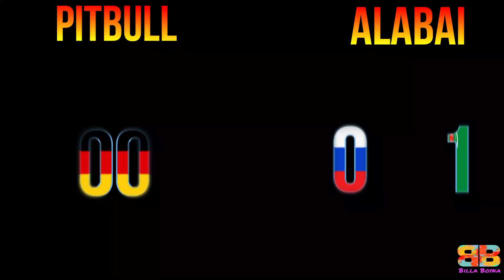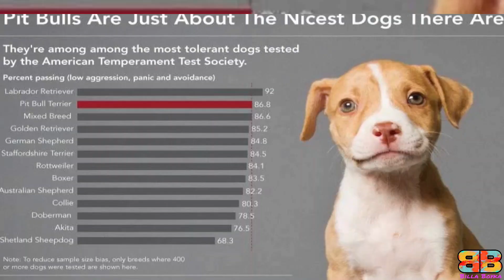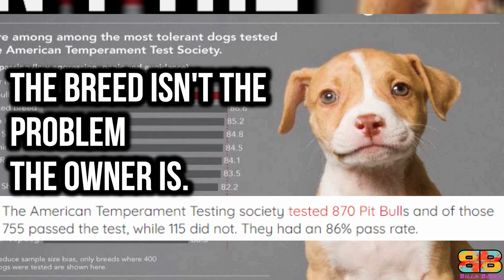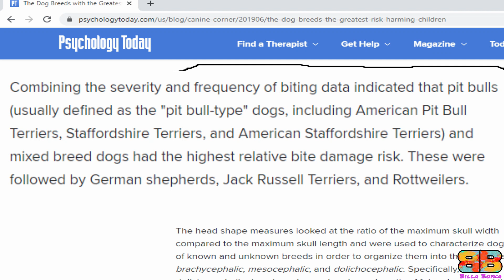Pitbull vs Alabai | Central Asian Shepherd vs Pitbull | Billa Boyka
In the following video, if you are struggling to choose between an American Pit Bull Terrier also known as the Pit bull, and a Central Asian Shepherd, also known as an Alabai, we have compiled all the detailed information based on the below mentioned parameters to help you make the best choice.
Pitbull Vs Alabai Temperament with other dogs and pets,
Pitbull Vs Alabai Powerful Guard Dog,
Pitbull Vs Alabai Average Cost To Keep and care,

BITE FORCE:
With the facts we have, only 3 domestic dogs i.e a German Shepherd, American Pitbull Terrier - APBT and the Rottweilers bite strength were officially measured using a bite sleeve test, equipped with a specialised computer instrument by Dr.Brady Barr of National Geographic in his show Dangerous Encounters: Bite Force, dtd 8/18/2005.